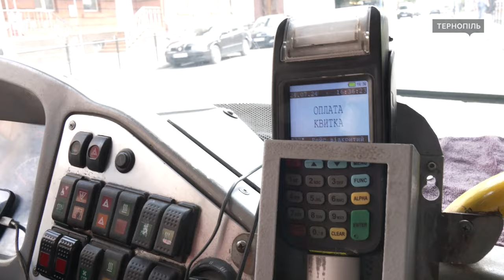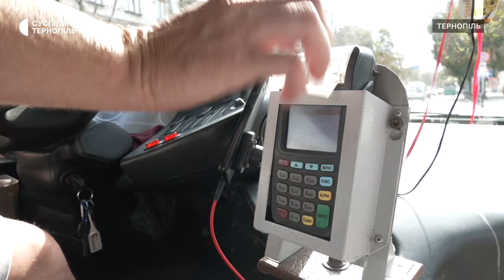З 1 серпня у Тернополі зростає вартість проїзду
У Тернополі з 1 серпня впроваджують нові тарифи на проїзд у громадському транспорті. Таке рішення прийняли на засіданні виконавчого комітету Тернопільської міської ради. Чому ціни підвищили та як реагують тернополяни на такі зміни –  дивіться у сюжеті Наталії Бончук.